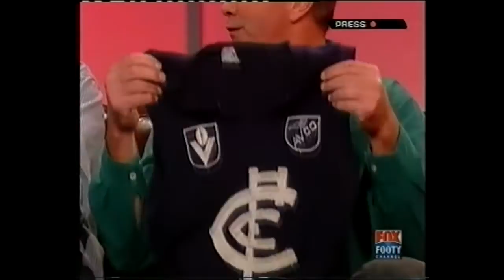Rod Ashman on Grumpy Old Men